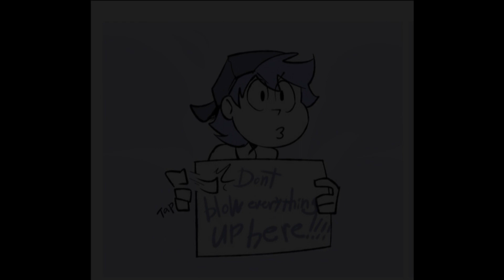Fnf comic dub "Whitty and Carol's big day"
IT'S DATE WEEK LET'S GOOOOOOOOO!
(This has been in development for way to long ;(

Major thank you goes to Levshany once more for letting me dub this Beautiful comic, legitamently I've been fangirling about this comic for a long time, and to have the chance to try it myself is amazing ^^

Another big thanks goes to our Va for Carol (Whom is you've been a long time sub should know that she's a returning Voice actress to this role ^^) Give it up for as they are now known Ali Gallegos

And final thank you goes to my great friend Red Ninja for returning to voice act Whitty for me ^^

(Yes I voiced Ruv and BF XD)